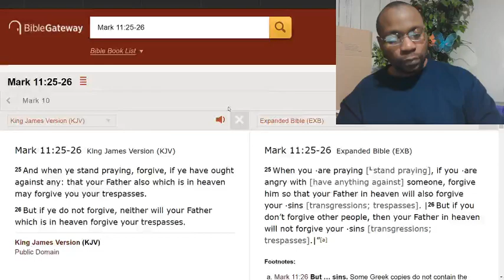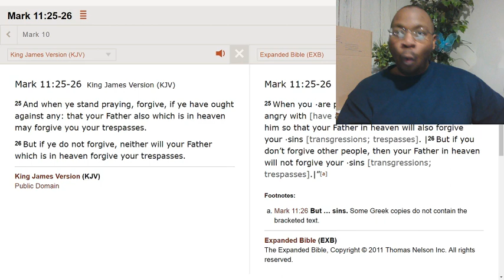Mercy and compassion.